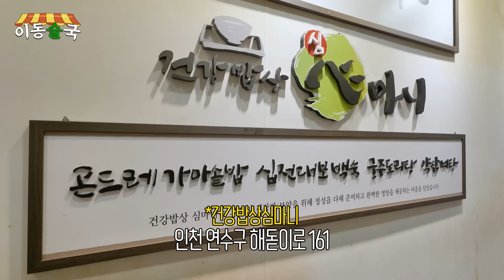EN)[이동술국] 영광이가 왔어요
한잔하러 오세요🍺